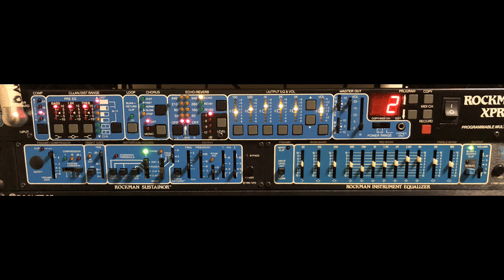ROCKMAN XPR + EQ + 自作IR(Vintage30 x MD421-U4)テス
画像にあるサスティナーは使ってません。